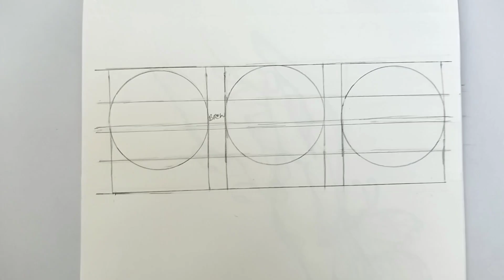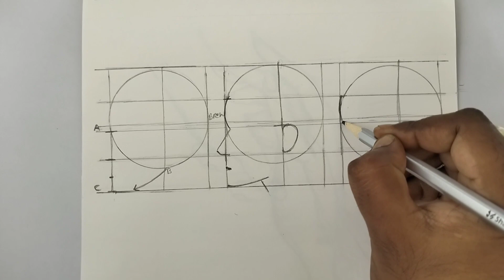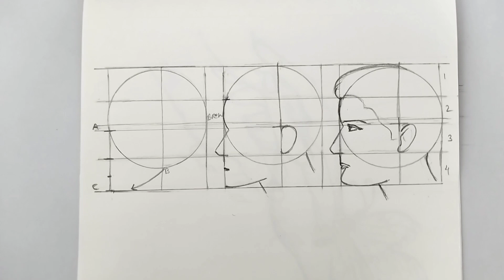Loomis Method for Beginners: EASY Step-by-Step Guide in 2024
Welcome to our comprehensive guide on the Loomis Method! In this video, we'll walk you through an Loomis Method for Beginners: EASY Step-by-Step Guide in 2024 / EASY step-by-step process designed specifically for beginners in 2024. Whether you're an aspiring artist or someone looking to enhance your drawing skills, this tutorial breaks down the Loomis Method into digestible parts, making it accessible for everyone.

👉 What you'll learn in this video:
- The basics of the Loomis Method and its importance in figure drawing
- Step-by-step instructions to create accurate proportions and perspectives
- Tips and tricks to master the Loomis Method and improve your artistic abilities
- Common mistakes to avoid while practicing

Join us as we explore this fundamental technique that has helped countless artists improve their skills!

Happy drawing!

Video Link:-
EASY Girl Hair Drawing Tutorial for Beginners | How to Draw Back of Girl's Hair - Easy Tutorial

Face Portrait Drawing For Beginners | How To Draw A Head Like a Pro Using Loomis Method

DRAWING TOOLS:

- graphite pencils (HB 2B 4B 6B 8B 10B)
- soft paint brush for blending
- pencil eraser to create the highlights
- white extra smooth paper